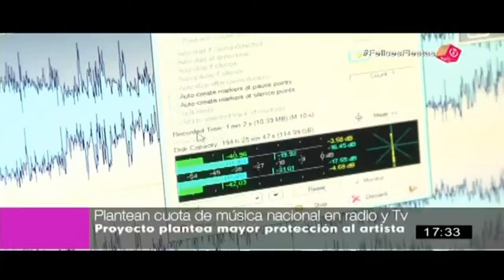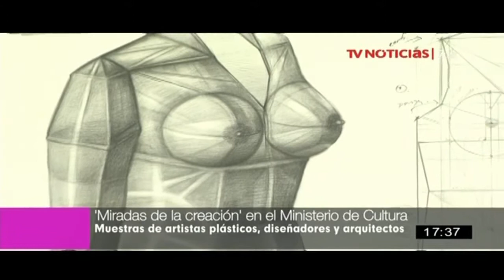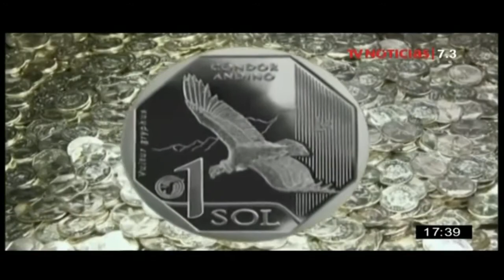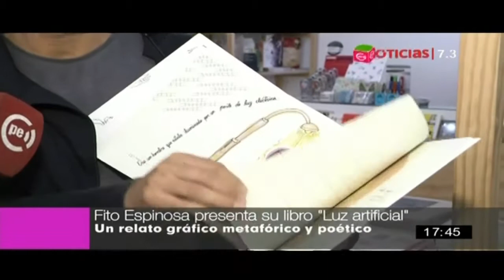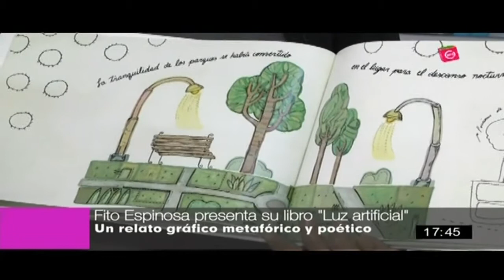Agenda 7.3 - 13/12/17